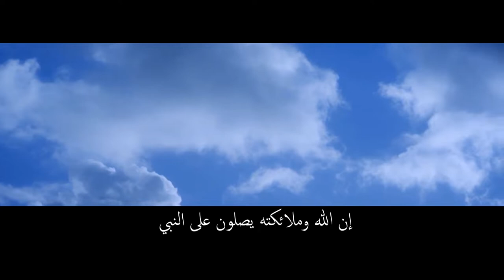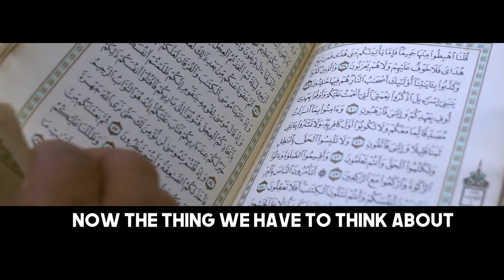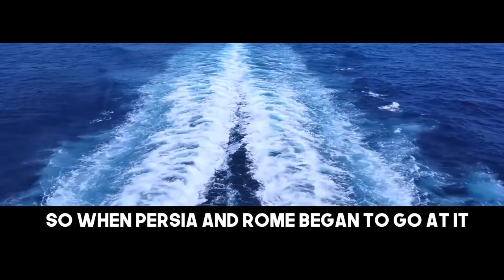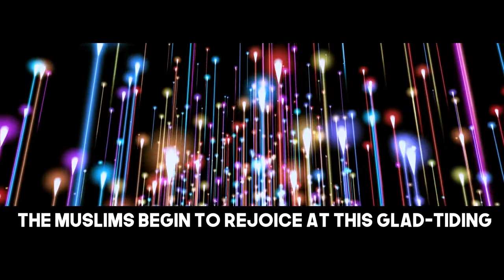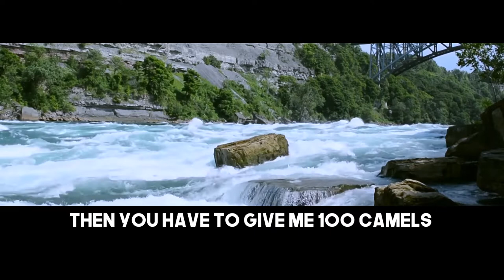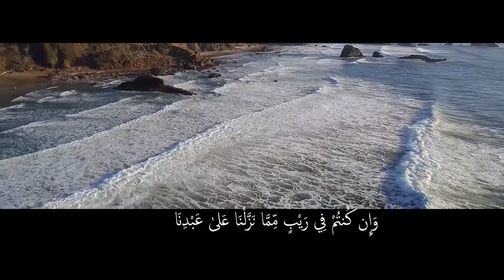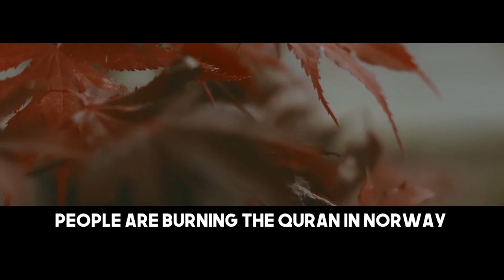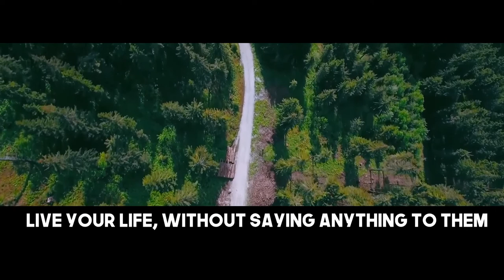A Message to the Enemies of The Quran | Shaykh Sayyid Abdul Samad al-Qadiri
In this lecture, Shaykh Sayyid Abdul Samad al-Qadiri explains the greatness of The Glorious Quran and refutes its enemies.